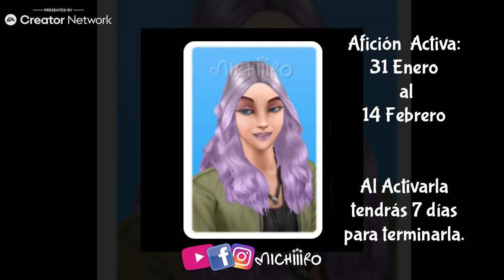Nueva información 👀 Prueba AFICIÓN 💇🏻‍♀️ Qualité Ombré SIMS FREEPLAY actualización Febrero 2022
Michiiros Nueva información 👀 Prueba AFICIÓN 💇🏻‍♀️ Qualité  Ombré SIMS FREEPLAY actualización Febrero 2022 cambio de fechas! Entérate de los cambios y la duración de la misma!